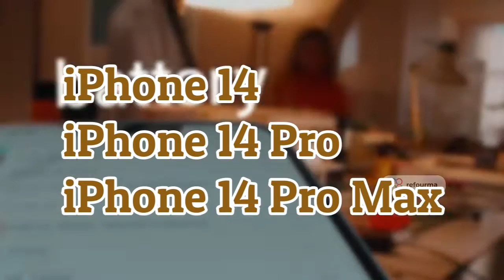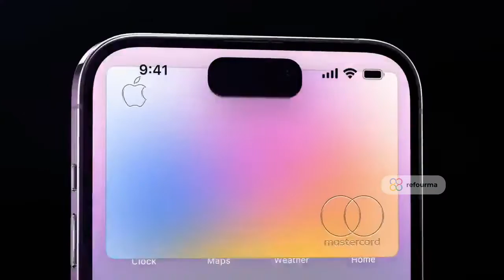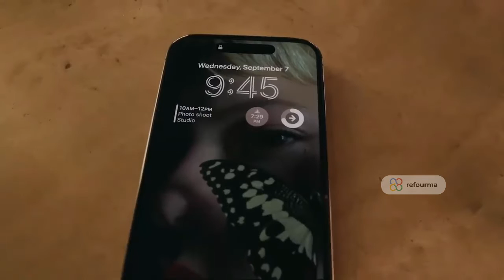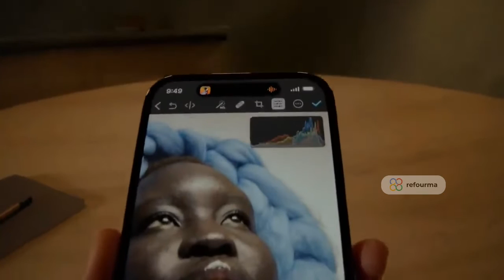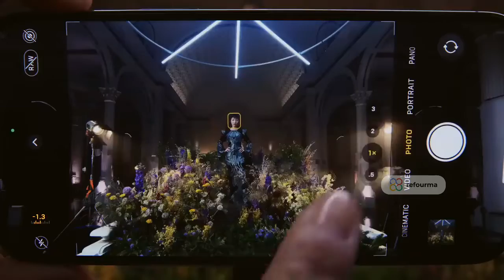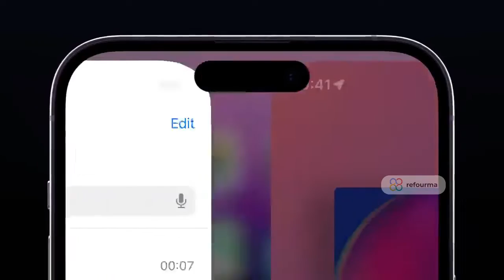Resmi Rilis iPhone 14 Series, Ini Fitur Fiturnya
Kabar peluncuran iPhone 14 sudah lalu lalang terdengar di telinga kita yang membuat tidak sabar untuk menanti kehadirannya, khususnya bagi Apple Fanboy. Kini waktu yang ditunggu tiba, Apple telah resmi merilis iPhone 14 series pada Kamis 8 September 2022 pukul 00.00 WIB dalam ajang "Apple Event" yang digelar secara virtual dengan tema “Far Out”